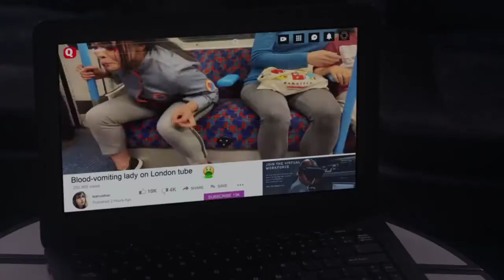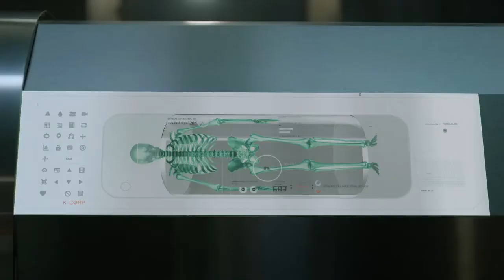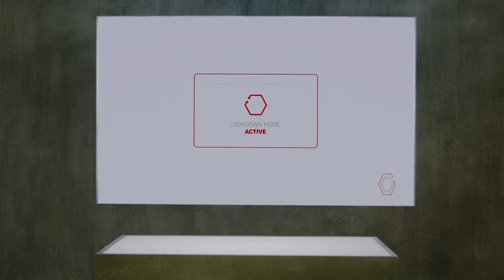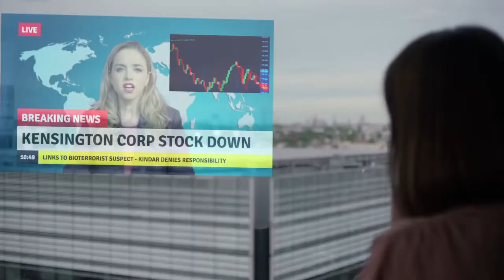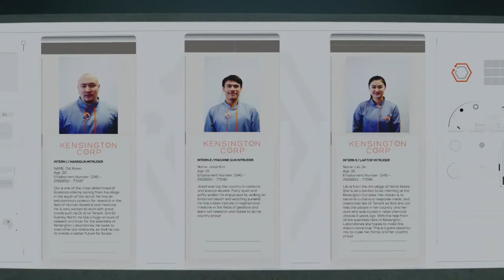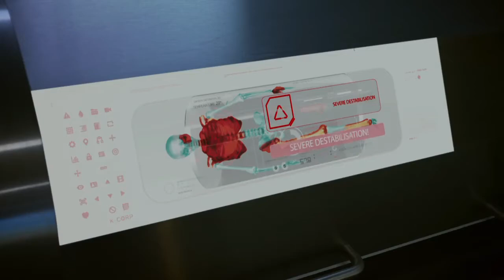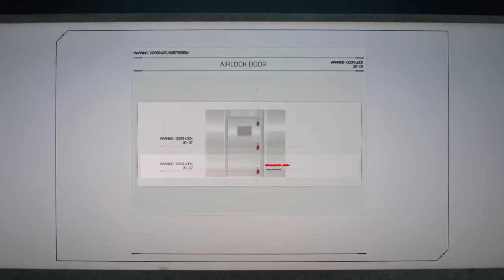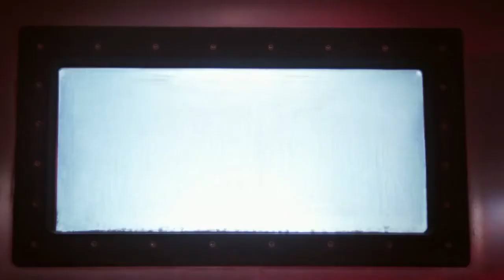The Complex PS4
Hallo Leute,

heute zeige ich Euch einen neuen interaktiven Film der im März 2020 veröffentlicht wurde.
The Complex werde ich „zocken“

Worum geht es in The Complex?

The Complex ist ein interaktiver Science-Fiction-Thriller von Wales Interactive, dem Publishing Studio von Bloodshore, Five Dates und The Bunker.
Nach einem großen Biowaffenangriff auf London finden sich zwei Wissenschaftler in einem geschlossenen Labor wieder, in dem Zeit und Luft knapp werden. Bei diesem Gameplay, in dem Sie Ihr Abenteuer ganz nach Ihren Wünschen gestalten können, führen Ihre Aktionen und Beziehungen mit anderen Charakteren Sie zu einem der acht spannenden Ausgänge.
In diesem interaktiven Film gibt es acht verschiedene Enden. Mal sehen wie wir uns entscheiden werden.

Ich freue mich wie immer über eine Bewertung und ein Kommentar von Euch!

Titel: The Complex
Genre: Interaktiver Film
Publisher: Wales Interactive
Entwickler: Wales Interactive, Good Gate Media, Little Jade Productions

Mein Equipment was ich nutze:
- Playstation 4